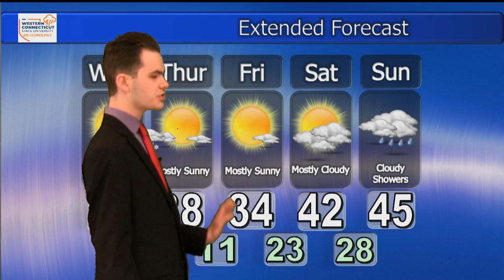Erich's Weather Outlook: March 1, 2022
After showers move through tonight, plentiful sunshine will be on tap for the rest of the workweek. Be sure to watch this installment of Erich's Weather Outlook to see if this will continue through the weekend!